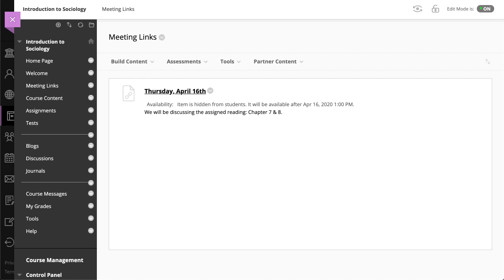Create a Google Meet Link in the Original Course View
If your institution has set up the Google Meet for Blackboard Learn integration, you can create a Google Meet meeting in your course. You and your students can then join the meeting directly from a link within your course.

Transcript:
You can create a Google Meet link in your Blackboard Learn course. You and your students can then join the meeting directly from within your course. Let’s take a look.
On the page where you want to create your meeting, select Build Content and then select Google Meet.
Begin by typing a title. Next, select a start date and time. This is important because your Google Meet link is only valid for 24 hours after it is first accessed. Your students will see the link on the  page, but won’t be able to access it until the start date and time you set here. Likewise, you should only access the link within the 24-hour timeframe of your scheduled meeting. Once that 24-hour period expires, the link becomes invalid.
Next, set an end date and time and type a description. The description will appear below the title on the course content page.
When you are finished, select Create Meeting.
And finally, when you create a Google Meet, the system creates a calendar event on your student’s calendars.